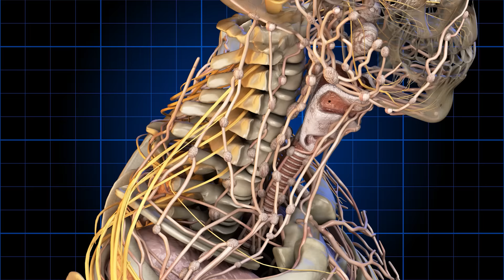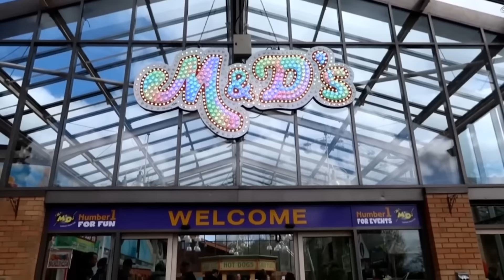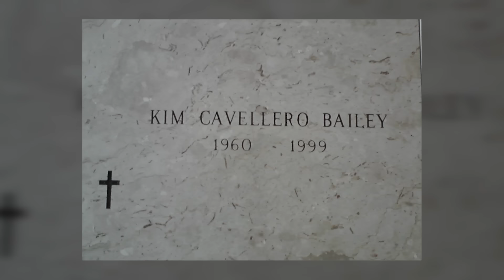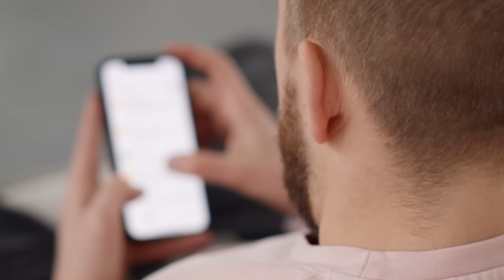Terribly Injured. 10 Worst Rollercoaster Disasters in Human History #2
How can rollercoasters and carousels at amusement parks can cause serious injuries or even death? Here's one of the worst tragic cases ever in human history.
1. Injured woman, Do-Dodonpa Rollercoaster, Fuji Q Highland, Fujiyoshida, Japan, 2020
2. Injured man, Do-Dodonpa Rollercoaster, Fuji Q Highland, Fujiyoshida, Japan, 2021
3. Leah Washington & Joe Pugh, The Smiler Rollercoaster, Alton Towers Amusement Park, Staffordshire, UK, 2015
4. 8 children & adults got severe injuries, at M&D’s Theme Park in Motherwell, Scotland, in 2016
5. 6 people ended up in the hospital, Daytona Beach Rollercoaster, Florida, USA, 2018
6. Kimberly Bailey & Jessica fell to death, Wild Wonder Rollercoaster, New Jersey, USA, 1999
7. Kaitlyn Lassiter lost her leg, Superman Tower of Power, Six Flags Kentucky Kingdom, Louisville, 2007
8. Joshua Smurphat, Drop Tower, Great America, Santa Clara, California, 1999
9. Evha Jannath drowned, Drayton Manor Theme Park, Staffordshire, UK, 2017
10. Patrick suffered from minor injuries, at Drayton Manor Theme Park, Staffordshire, UK, in 2013